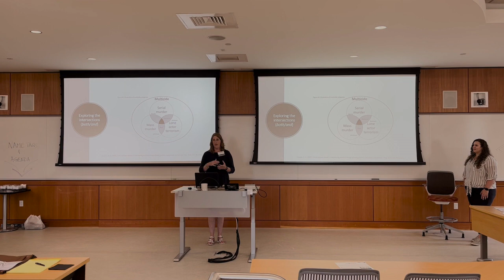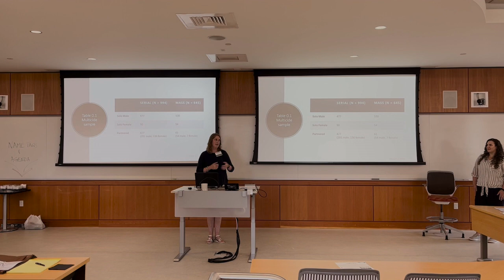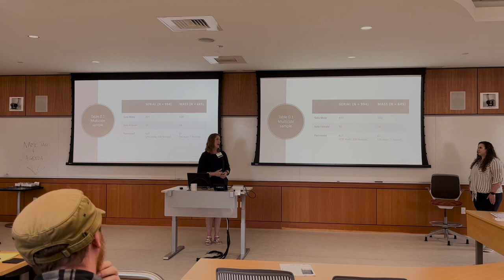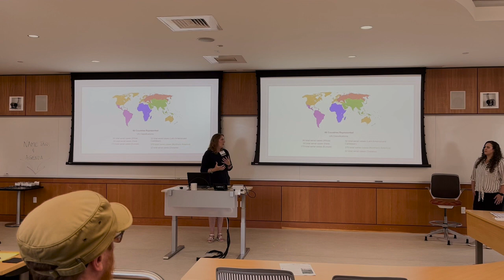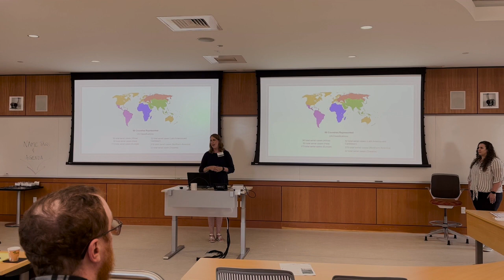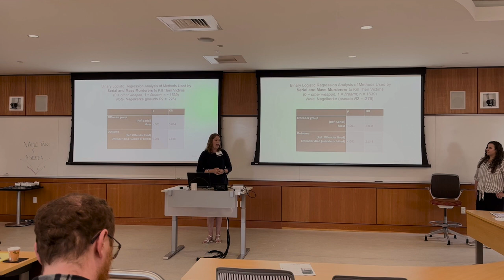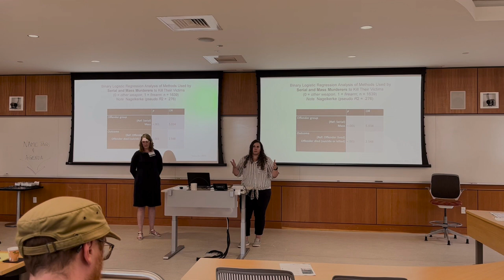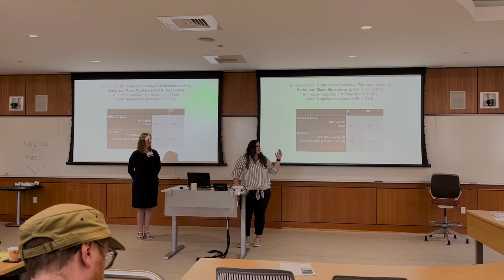Elizabeth Gurian, PhD, Assoc. Prof. Criminal Justice Associate Dir., School of Criminology and CJ.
Elizabeth Gurian, PhD, Associate Professor Criminal Justice Associate Director, School of Criminology and Criminal Justice Norwich University, and Rachel Sickler discuss their work with data science and how it is being utilized to Predict and Prevent Violent Crime.
Norwich University Applied Research Institutes (NUARI) and Norwich University recently hosted a one-day Artificial Intelligence (AI) Colloquium that set the stage for exploring NUARI's and Norwich University's expanding AI efforts. The event was designed not only to disseminate knowledge but also to ignite curiosity and engagement in AI. The colloquium showcased NUARI's and Norwich's commitment to advancing AI research and its real-world applications with a focus on three innovative testbeds and a lineup of diverse presentations.